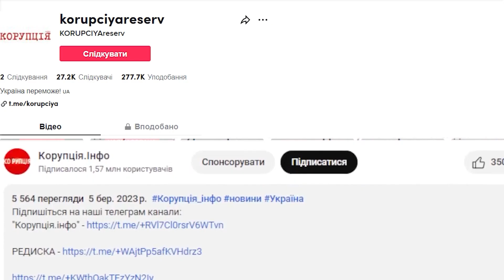Що за провокація? Дознімалися - у Полякової підняли крик: удар по Жадану і Соловій. Не чекали!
Останній місяць український шоубізнес сповнений різними скандалами. Так, відбулося два масштабних весілля, які обурили мережу. Окрім цього, гучною стала прем’єра спільної пісні гурту «Жадан і Собаки» та Христини Соловій через знімання кліпу в церкві.